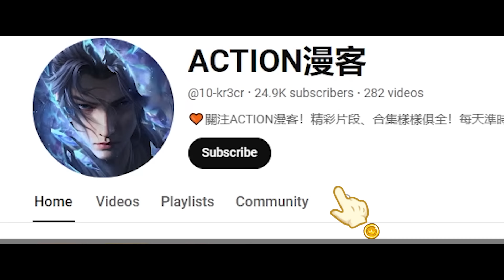✨萧炎&美杜莎 | 甜蜜时刻！萧炎花式撩妹，美杜莎情窦初开深深爱上萧炎！！【斗破苍穹 | Battle Through the Heavens 】